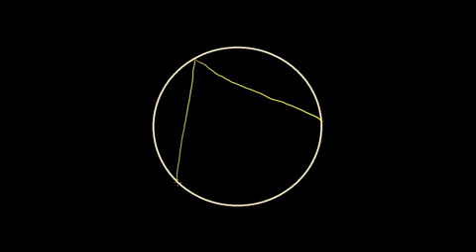Area of Inscribed Equilateral Triangle (some basic trig used)-Urdu.mp4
In loving memory of my son, Ali Murtaza.

This is the Urdu version of the lecture titled 'Area of Inscribed Equilateral Triangle (some basic trig used)' posted in the Geometry section of KhanAcademy.org. The url of the original video on Khan Academy is given below:

The Urdu dubbing is done for students attending either English or Urdu medium schools. The English terminology is used for Mathematical concepts with Urdu used for description and explanations. The dubbed video will be most useful for students from Pakistan.